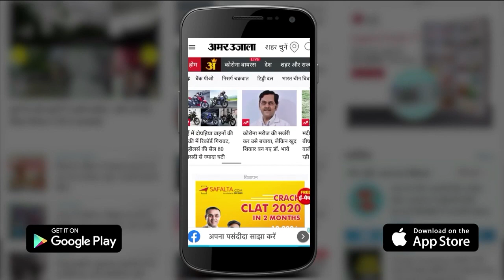KKR vs PBKS IPL 2021: पंजाब ने कोलकाता नाइट राइडर्स हराया | Punjab Kings beat Kolkata Knight Riders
आईपीएल 2021 के 45वें मुकाबले में पंजाब ने केकेआर को 5 विकेट से हराया